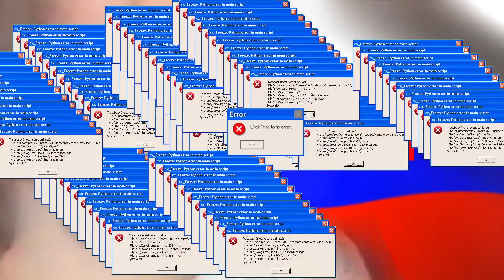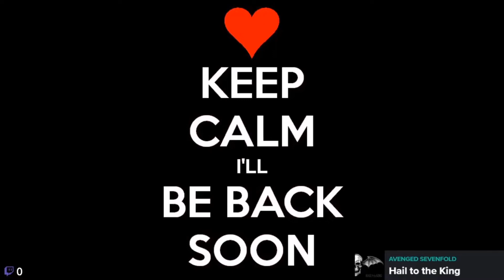Kai the legend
Kai er fantastisk og idag har jeg laget en video for ære for alt han sier på sinn fine stream :)
Skjekk kai ut på twiss: Pokemonlegenden
Bye :)